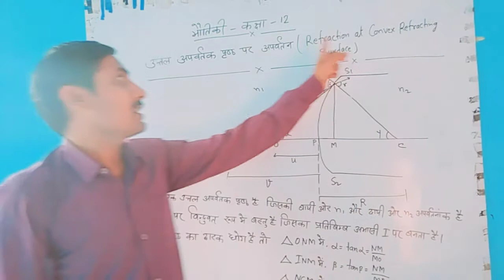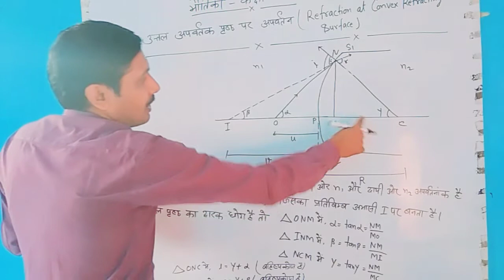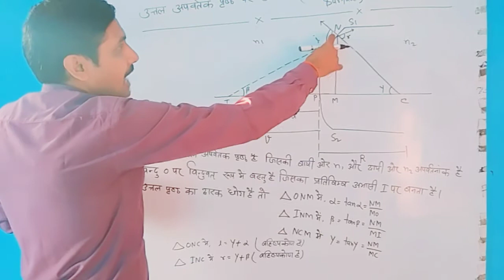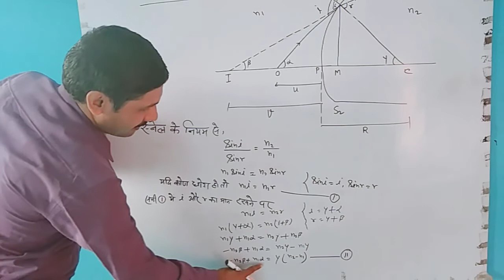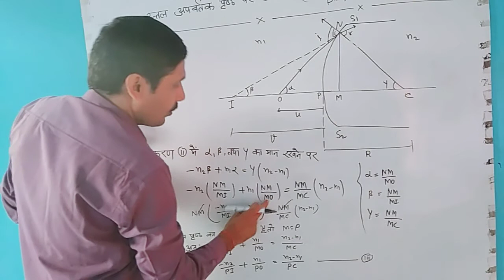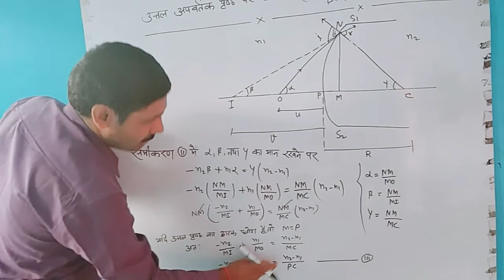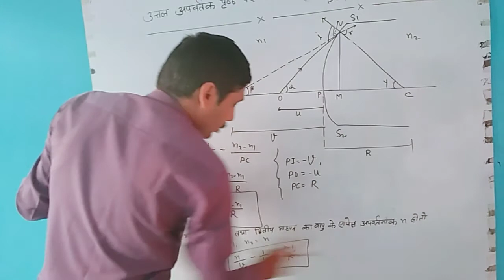Refraction at Convex Refracting surface(उत्तल अपवर्तक पृष्ठ पर अपवर्तन) कक्षा-12,# By Harikesh sir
NCERT, Bihar board, Up board के लिए उपयोगी